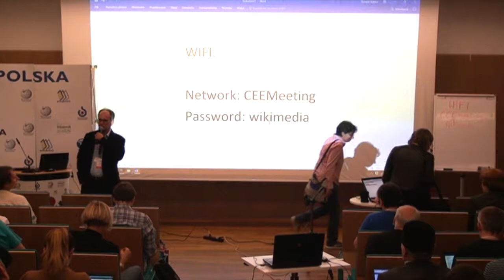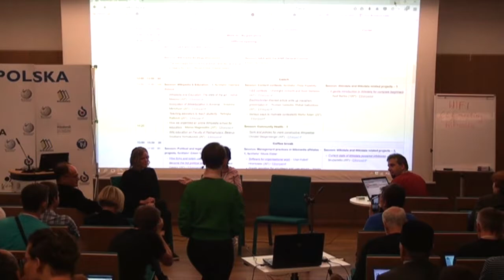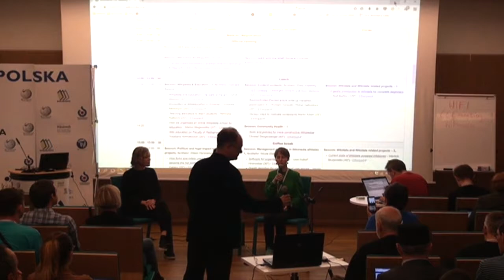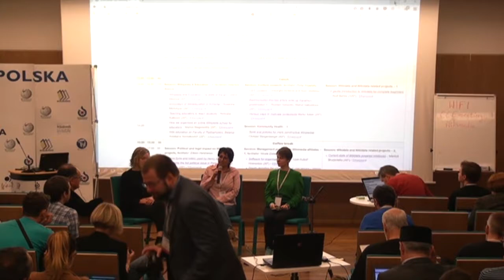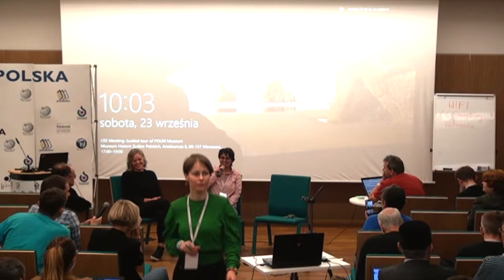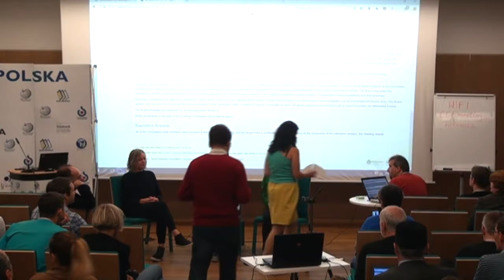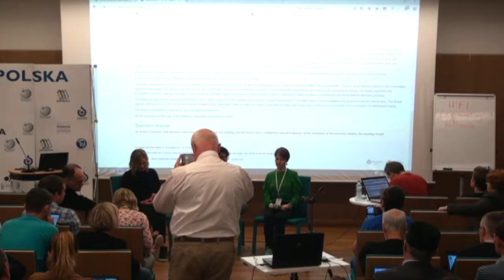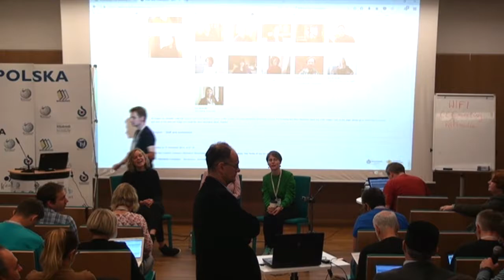Q&A with the Wikimedia Foundation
Session: Q&A with the Wikimedia Foundation
Katherine Maher and Board Members